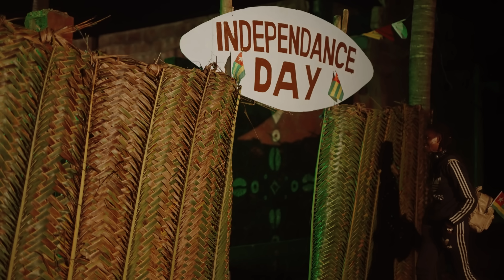YAKA CRAZY - Du Nye [TOGO🇹🇬] (Clip Officiel)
Du Nye🇹🇬, un son démontrant l'amour pour notre chère Patrie! Ensemble on pousse plus loin si tu viens de là...

Label : MrRoiiEntertainment

Videoby : AgPr Director

AudioBy : The Cradle Of Music